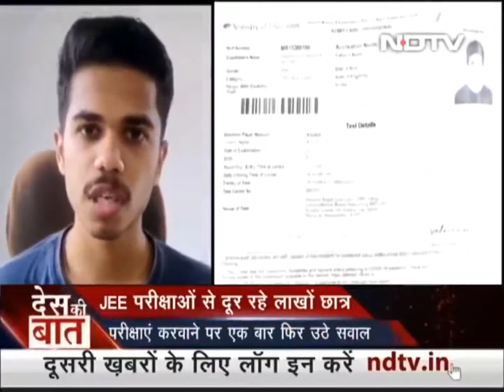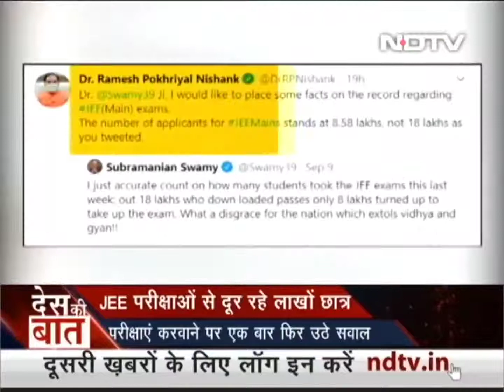whopping 2 lakh students cdnt give JEE MAINS